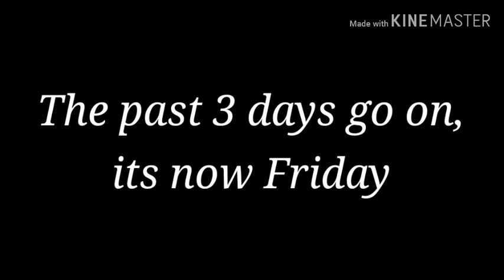~The Guardiawolf~ //Gacha gay love-story series EP.15//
Sorry what I'm using to post this is laggy af, so this is all I'm sayin in the description.